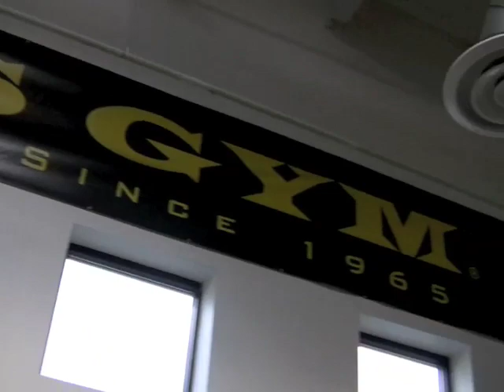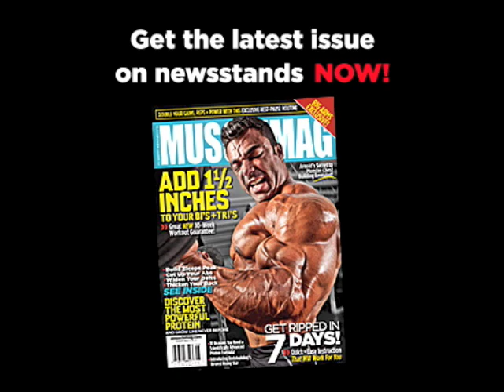Edurado Correa is Armed!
MuscleMag's August 2010 cover model Eduardo Correa shows off his bi's & tri's!